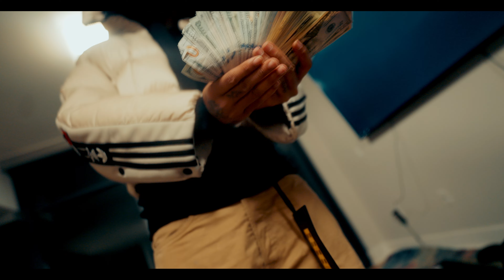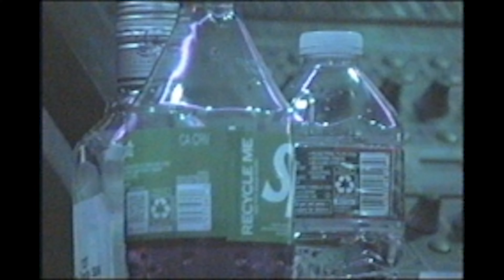LIL DUDE - LIFESTYLE (Official Music Video) | Directed by 95 Productions